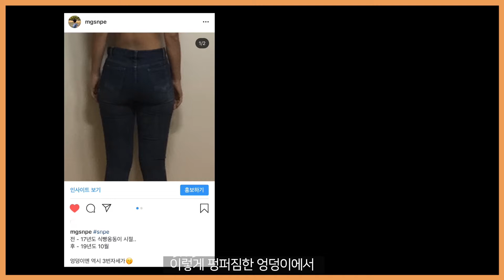[맹쌤SNPE] 하루 10분 투자로 애플힙 만들어주는 체형교정운동!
안녕하세요 맹쌤입니다
오늘은 애플힙!을 만들어주는 SNPE 3번자세를 같이 해보는 영상을 가지고 왔어요~ 그동안 이런저런 운동을 해봐도 힙업이 되지 않아 고민이셨던 분들은 이 동작을 꼭! 해보셨으면 좋겠어요 ^^
또한 허리강화에도 좋으니 허리통증이 있으신 분들에게도 너무나 좋은 동작이겠죠?
다음에도 더 도움이되는 영상으로 찾아뵐게용 감사합니다 ^^

인스타그램 - mgsnpe
구리,파주 수업문의 - 플러스친구 mgsnpe